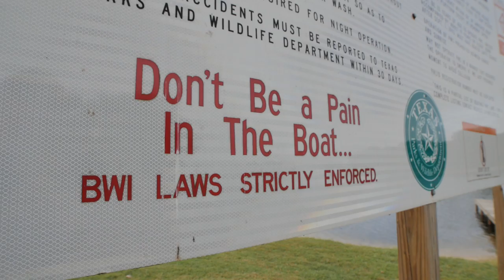Fishing Fall Texas Largemouth Bass - ft. Flukemaster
Lakeforkguy and Flukemaster are fishing at a shallow grass lake in east Texas int he Fall. The bass were biting on frogs and texas rigged worms on the grass lines around the bank for most of the day. In this video, we will show you how we are fishing the multiple species of grass with our lures and why the bass are setting up there. The fishing was slow, but over the coarse of the day we had some nice four pound largemouth and some decent smaller fish.

GEAR
REELS

RODS
Jig Rod 1 - Shimano Zodias 7'2" Medium Heavy
Jig Rod 2 - G Loomis GLX 854 Jig and Worm